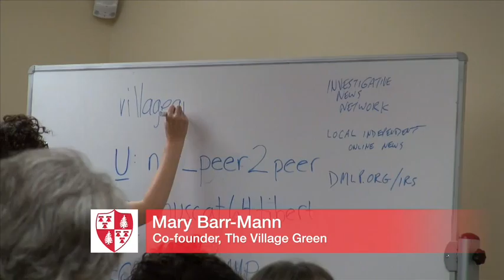Mary Barr-Mann – Incorporation, Partnerships, and Platforms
Mary Barr-Mann, co-founder of The Village Green talks about how she and her partner Carolyn Maynard-Parisi managed to resolve the issues they encountered surrounding aspects of incorporation, professional partnership, and platform selection.

This presentation was filmed as part of a day-long training session for news, media, and journalism entrepreneurs hosted by the Center for Cooperative Media at Montclair State University on July 9, 2014.